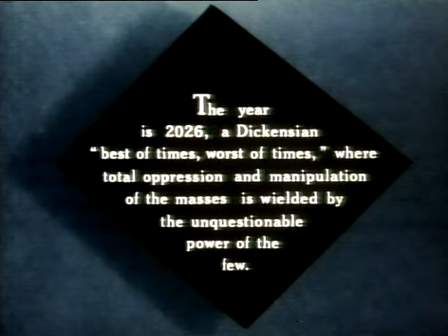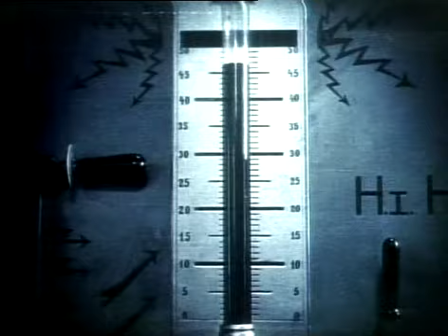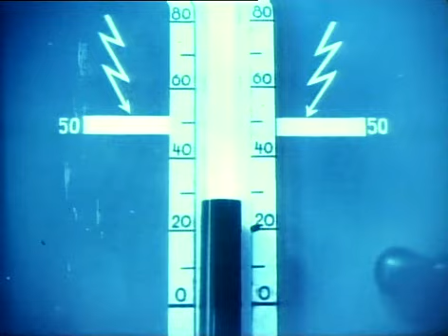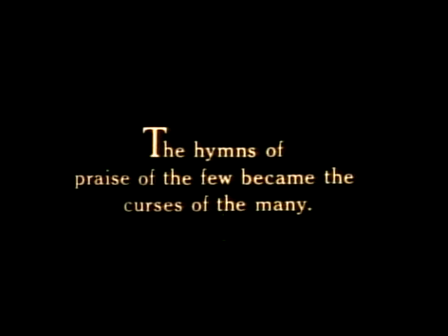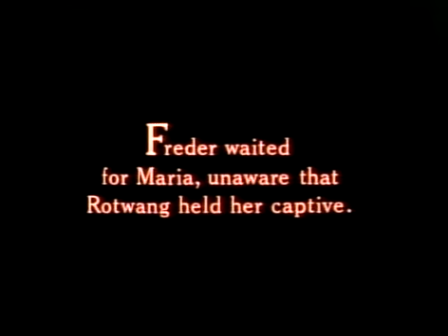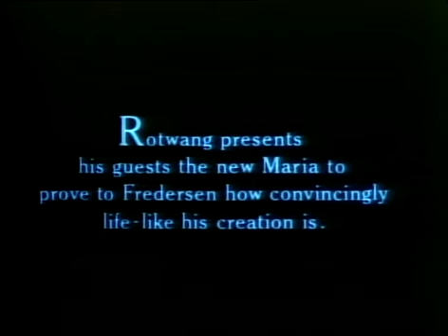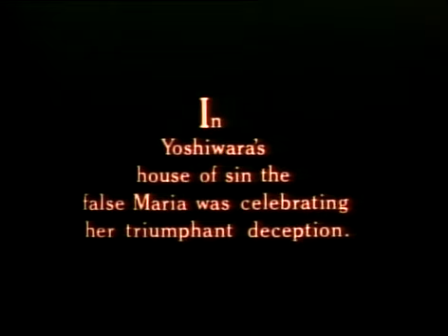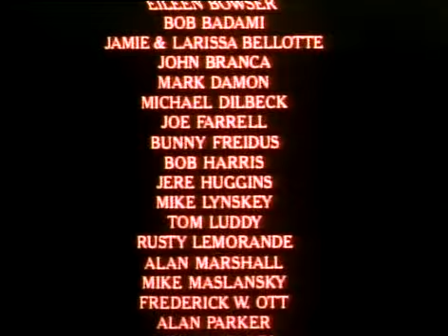Metropolis (1927)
"Metropolis" is a 1927 German expressionist science-fiction silent film directed by Fritz Lang and written by Thea von Harbou in collaboration with Lang. The film was based on von Harbou's 1925 novel of the same name. The film stars Gustav Fröhlich, Alfred Abel, Rudolf Klein-Rogge, and Brigitte Helm.

The film is set in a futuristic urban dystopia and follows the attempts of Freder, the wealthy son of the city master, and Maria, a saintly figure to the workers, to overcome the vast gulf separating the classes in their city and bring the workers together with Joh Fredersen, the city master. The film's message is encompassed in the final inter-title: "The Mediator Between the Head and the Hands Must Be the Heart".

"Metropolis" is regarded as a pioneering science-fiction movie, being among the first feature-length movies of that genre. Filming took place over 17 months in 1925–26 at a cost of more than five million Reichsmarks, or the equivalent of about €21 million.

Despite its initial mixed reception and criticism for its story being naive, "Metropolis" has since been recognized for its complex special effects, visually beautiful and powerful scenes, and its influence from opera, Bauhaus, Cubist, and Futurist design. It is now considered a masterpiece of cinema and a key film in German expressionism.